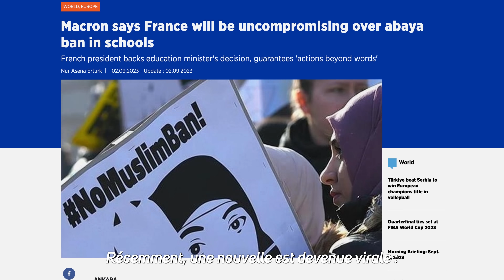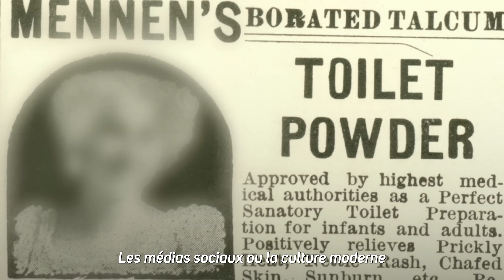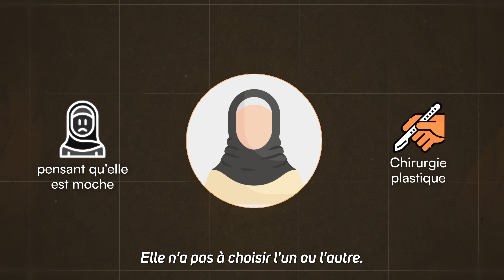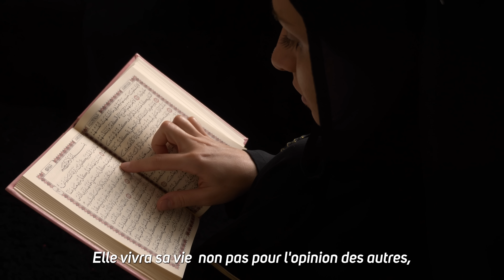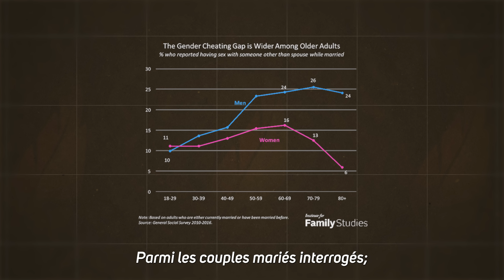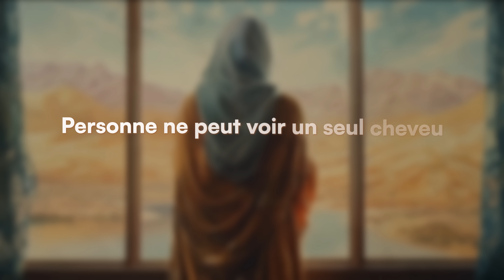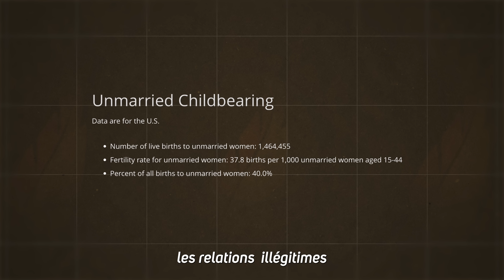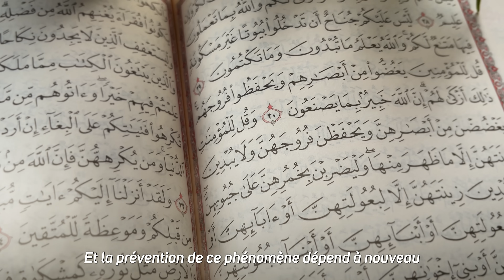Interdiction de l'abaya en France ! Les musulmans répondent brillamment !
Dans la vidéo d'aujourd'hui, nous avons parler de l'interdiction de l'abaya en France, qui a été à l'ordre du jour ces derniers temps. Nous avons parler de l'importance du hijab et des problèmes qui se poseront s’il est interdit.

Vous pouvez nous aider à produire davantage de contenus islamiques de meilleure qualité :

Interdiction de l'abaya, France, Europe, Actualités, interdiction de l'abaya, droits des femmes, haram, halal, la France a interdit l'abaya.